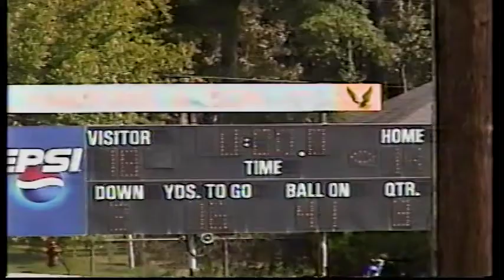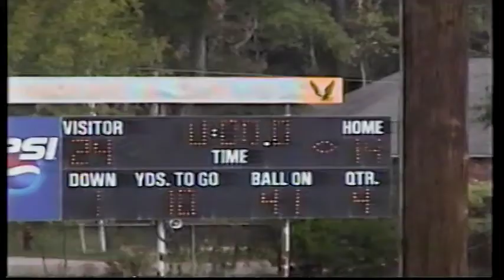99 SuperBowl Zachary